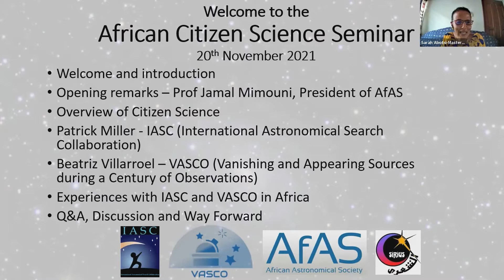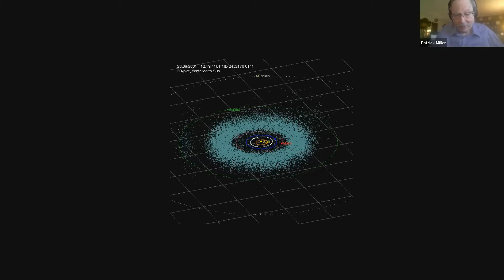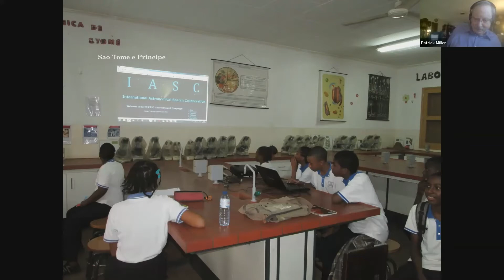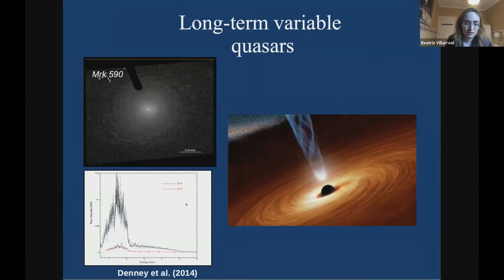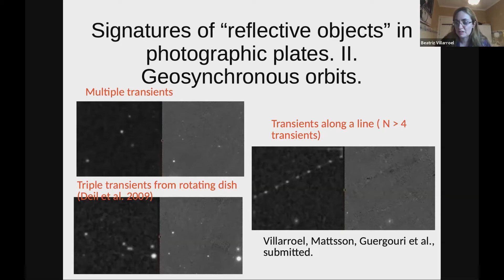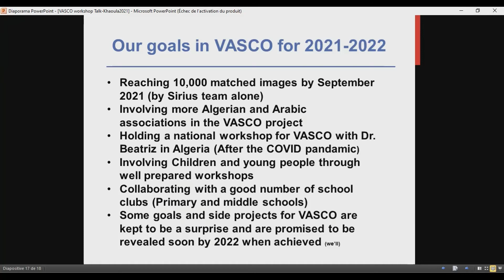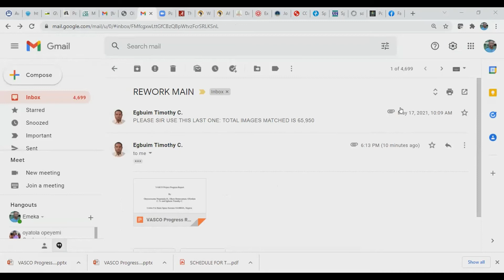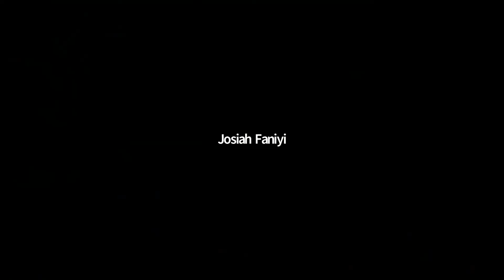African Citizen Science Seminar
This was organised by the Outreach Committee of AfAS along with the Sirius Astronomy Association, Algeria.